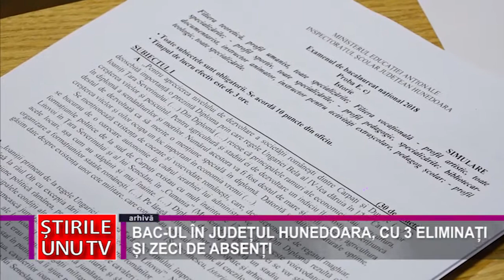BAC-UL ÎN JUDEȚUL HUNEDOARA, CU 3 ELIMINAȚI ȘI ZECI DE ABSENȚI